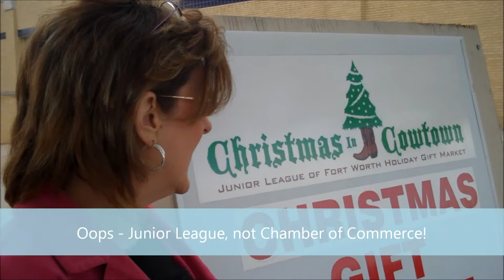Christmas in Cowtown, Fort Worth, Texas 2011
Christmas In Cowtown 2011, Fort Worth , Texas